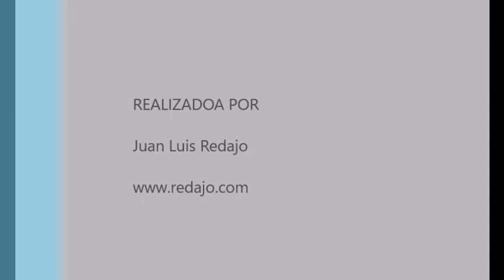Gaviota reidora. Parque Lineal del Manzanares